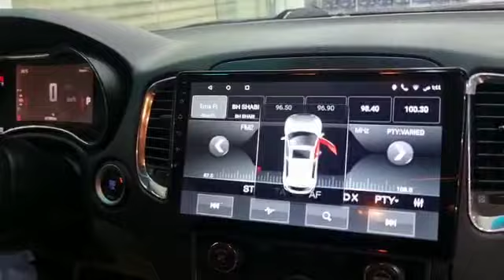١٩ أبريل ٢٠٢٣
‏فيديو من C9 Shop